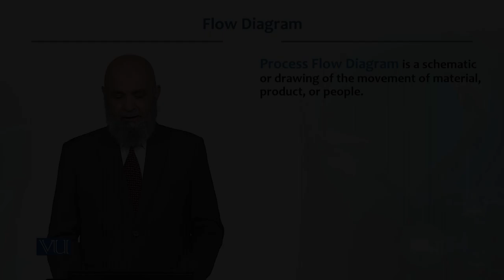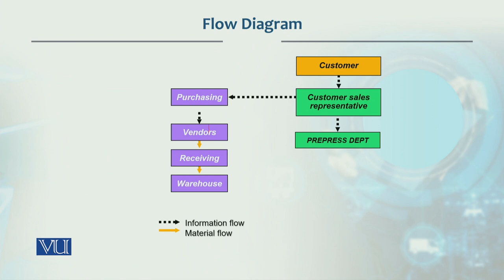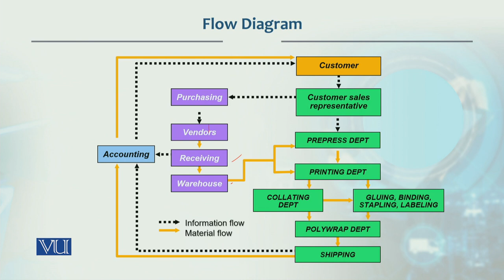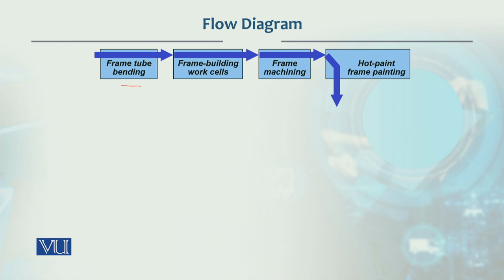Flow Diagram | Production / Operations management | MGT713_Topic027